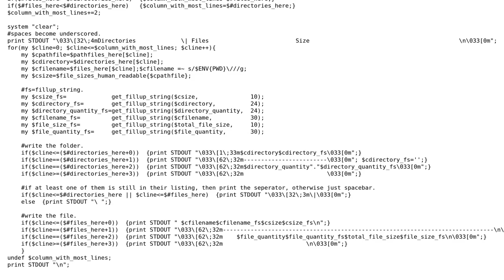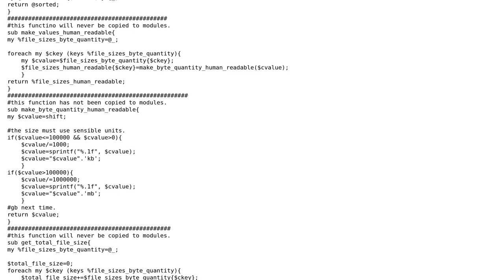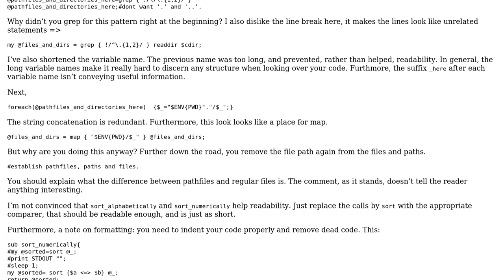Improved remake of the Linux 'ls' command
With thanks & praise to God, and with thanks to the many people who have made this project possible! | Content (except music & images) licensed under CC BY-SA | Music | Images & others | With thanks to user Konrad Rudolph user john-jones user Jamal and the Stack Exchange Network Trademarks are property of their respective owners. You are responsible for your own actions.